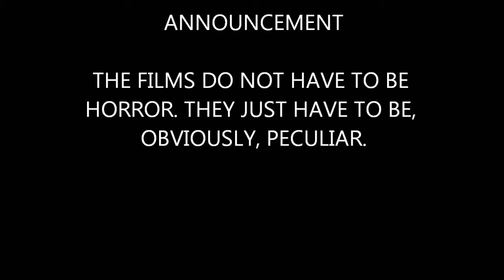TALLBOY (horror short) trailer + announcements!!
Announcements and the trailer for the first short, TALLBOY.